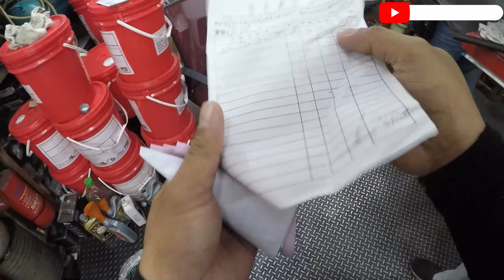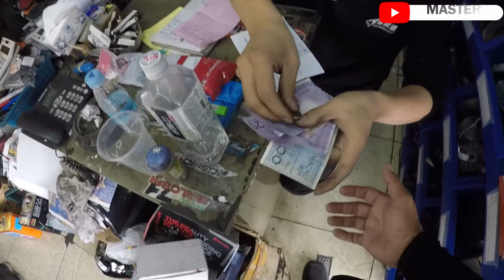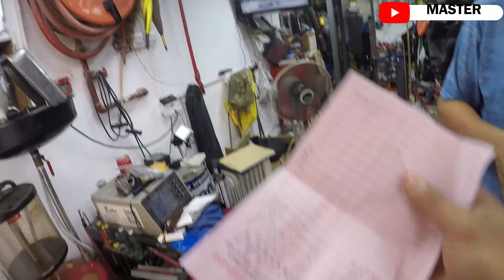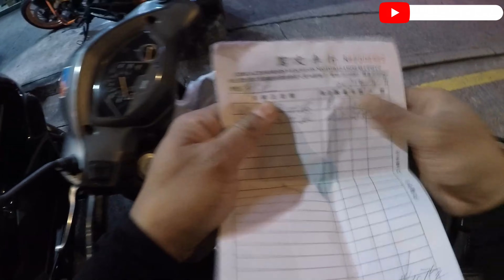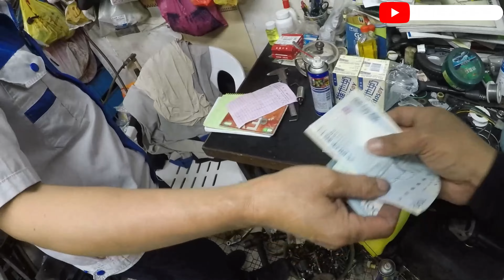NEW TIKTOK MASHUP DISCO DANCE REMIX 2024 | NONSTOP HITS | THAILAND EDITION (4K )